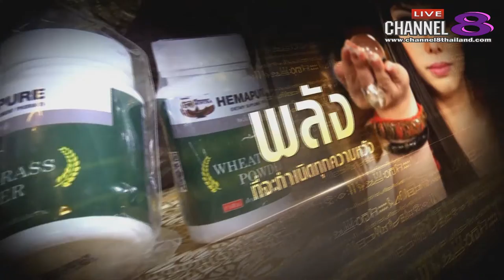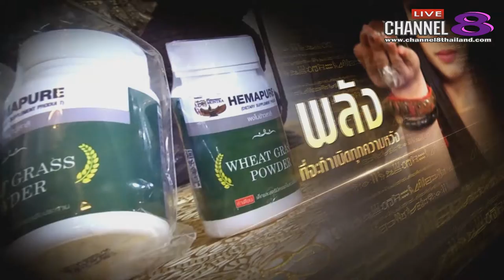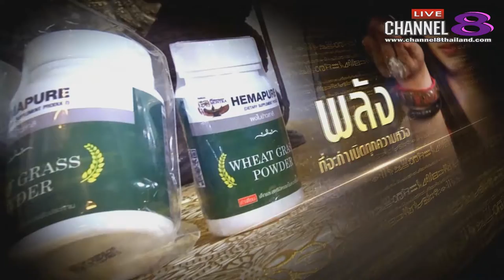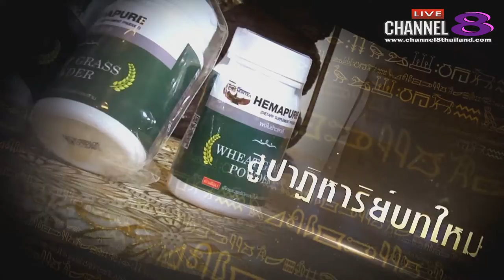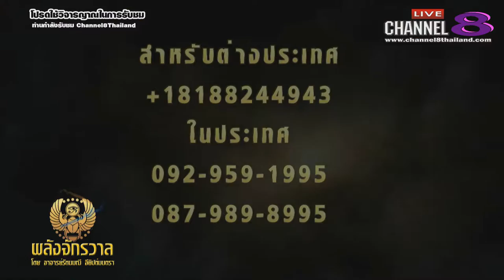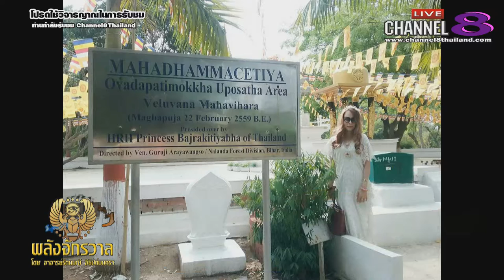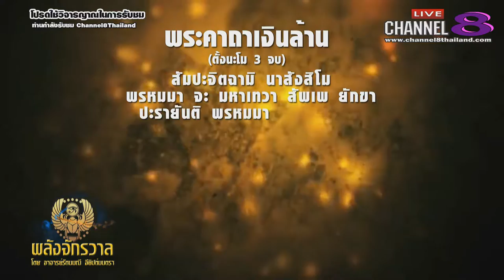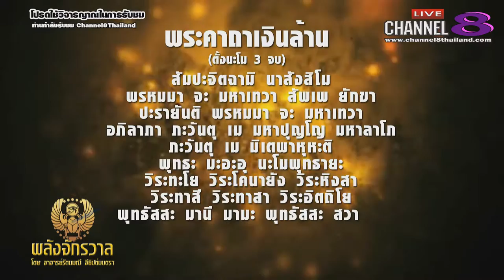Channel8Thailand : พลังจักรวาล 6-5-61